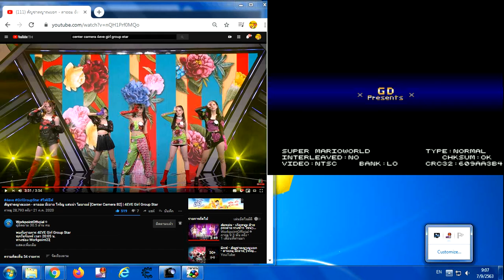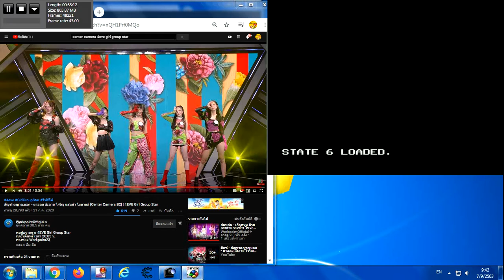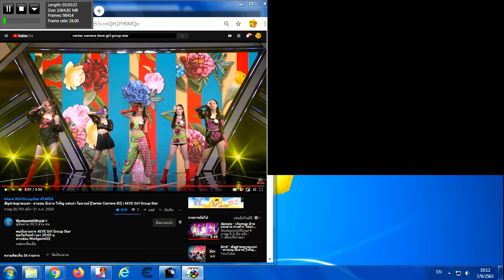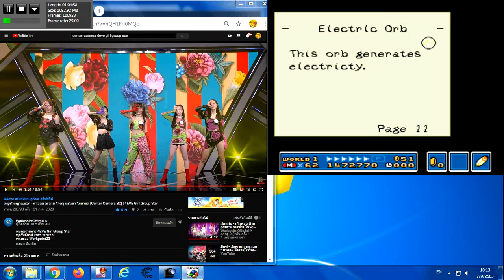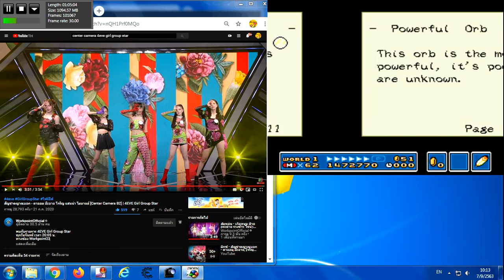New Super Mario World 1 The Twelve Magic Orbs Big 2020 369Of369 วันจันทร์ที่ 7 กันยายน 2563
Big 2020 4EVE Girl Group Star คืนนี้ 20:05.น รอบสุดท้าย Unit Show และเจอกัน